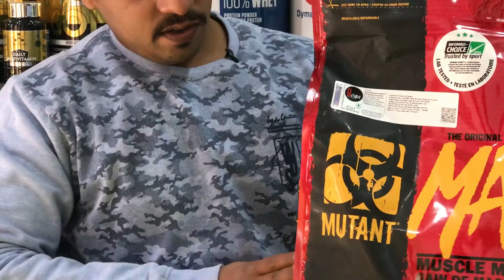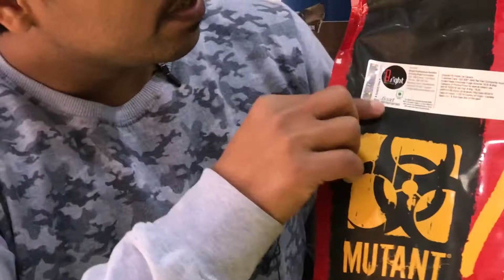Mutant mass gainer 15 lbs at lowest price with GST bill at Muscle OK | Full review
Muscle OK
GSTIN :- 06AZXPG1384P2ZI
All India delivery without any shipping charges
Buy safe be safe
ThankYou